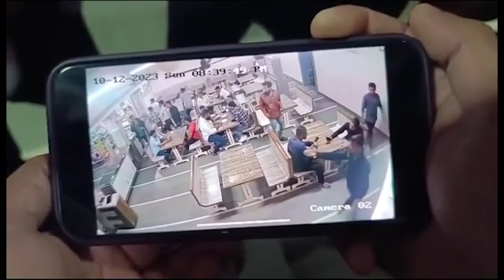હોટલમાં ઘુસી ગઈ અચાનક કાર